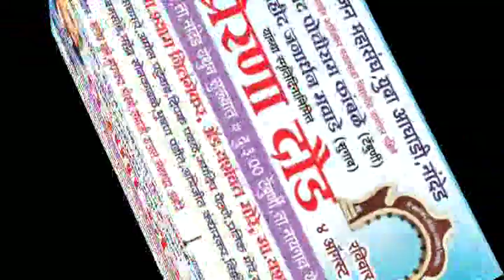लक्ष्मण माने व् आमच्यात मत भेद असू शकतात पन मनभेद नाहीत - वंचित बहुजन आघाडी